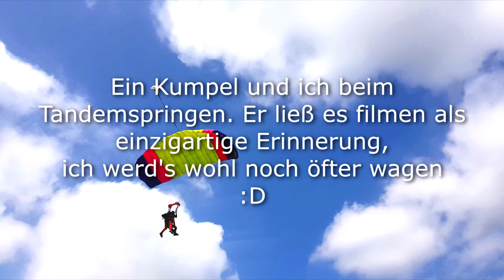Freefall - Fr34kyEaky (Pop, Epic)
Tja... was soll ich sagen? Ich hatte mal spontan einen Tandemsprung mitgemacht und war völlig begeistert. Dann habe ich meinen Freundeskreis irgendwie mit Erzählungen angesteckt und die auch dazu getrieben aus einem Flugzeug zu springen. Natürlich bin ich auch wieder mitgekommen. Hier springt ein Kumpel und ich. Er ließ es filmen und freut sich, mir damit eine Vorlage für dieses Musikstück zu bieten. Der Track soll das Feeling wiederspiegeln, hats geklappt?

Fotos im Hintergrund sind von uns. Das Video ist ein Ausschnitt aus den Aufnahmen die der FSC Münster angefertigt hat.